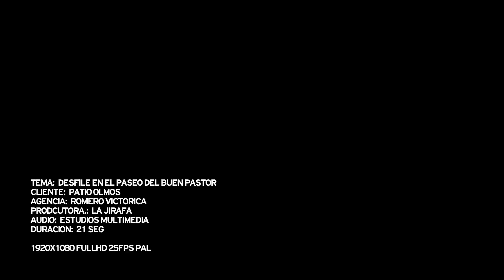Patio Olmos - "Amamos la moda"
Spot promocional para desfile temporada primavera-verano 2012 de shopping de córdoba.